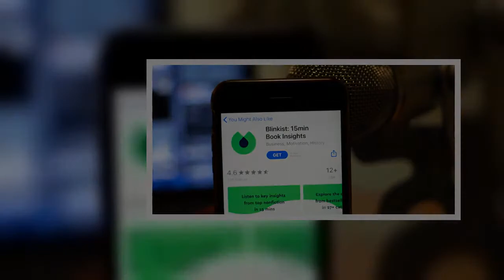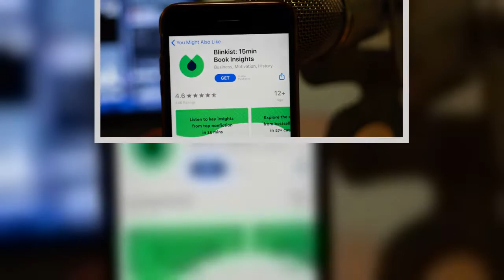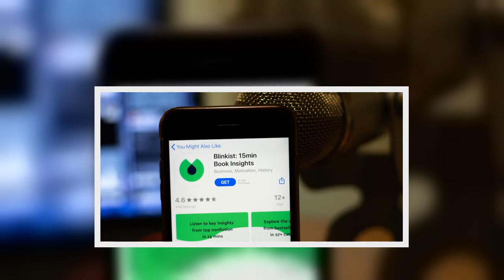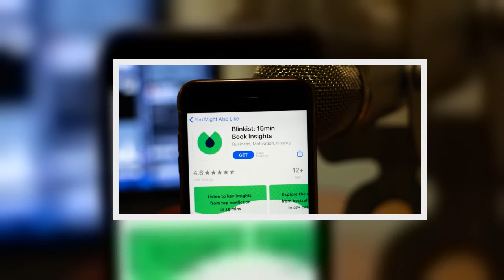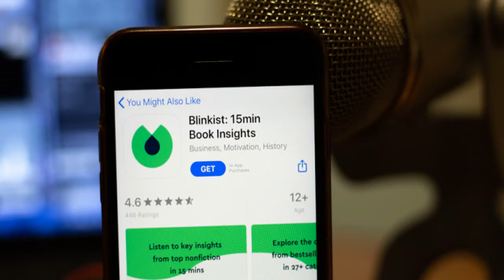Blinkist: Μια εφαρμογή που «σαρώνει» και χρησιμοποιούν όλοι οι διανοούμενοι | ΤΕΧΝΟΛΟΓΙΑ | iefimerid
Blinkist: Μια εφαρμογή που «σαρώνει» και χρησιμοποιούν όλοι οι διανοούμενοι | ΤΕΧΝΟΛΟΓΙΑ | iefimerida.gr..
  Στα νιάτα του, ο Αβραάμ Λίνκολν περνούσε πολλές ώρες τα βράδια διαβάζοντας κι έγινε ο άνθρωπος που όλοι ξέρουμε: επαναστάτης, κορυφαίος στοχαστής και ένας από τους πιο σημαντικούς προέδρους των ΗΠΑ. Σήμερα, όμως, δεν χρειάζεται να περνάμε ώρες ολόκληρες πάνω από ένα βιβλίο για να μάθουμε νέα πράγματα. Χάρη στην εφαρμογή Blinkist μπορούμε να διαβάσουμε την περίληψη ενός βιβλίου σε 15 λεπτά!    Η ιδέα του Blinkist είναι απλή. Οι ιδρυτές της εφαρμογής, έχουν καταφέρει να συλλέξουν βασικές πληροφορίες από βιβλία πεζογραφίας σε 15λεπτες αναγνώσεις και ηχογραφήσεις. Ή όπως γράφουν οι New York Times: «Στην εφαρμογή μπορεί να βρει κανείς έξυπνα γραμμένες περιλήψεις – που ονομάζονται blinks – όπου τα βιβλία αναλύονται στα κύρια επιχειρήματά τους».    Μάλιστα, υπάρχουν πάνω από 3.000 τίτλοι σε 27 μοναδικές κατηγορίες, κάνοντας την εφαρμογή αυτή τον ιδανικό προορισμό για όσους αγαπούν το διάβασμα. Και μέχρι στιγμής, πάνω από 15 εκατομμύρια άνθρωποι σε όλο τον κόσμο, έχουν διευρύνει τους ορίζοντ ...